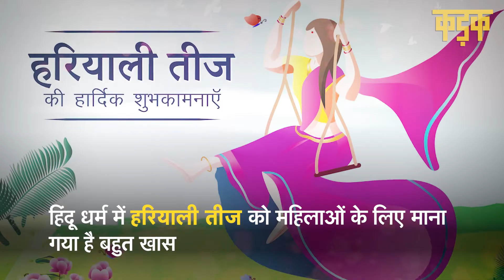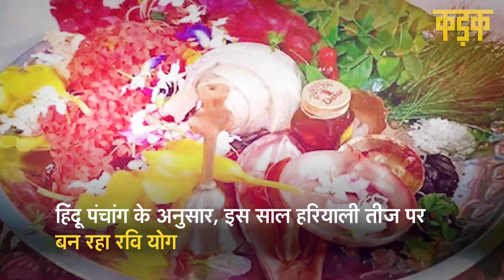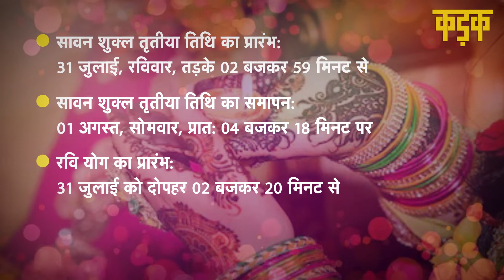Hariyali Teej 2022: हरियाली तीज पर बन रहा है विशेष संयोग, जानें कैसे करें पूजा? |KADAK| Hindi News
Kadak Latest Hindi News- इस वर्ष Hariyali Teej 31 जुलाई 2022 को है. इस दिन महिलाएं और कुंवारी कन्याएं निर्जला व्रत रखकर भगवान शिव, माता पार्वती और भगवान गणेश की पूजा करती हैं. बता दें कि इस बार हरियाली तीज पर ravi yog भी बन रहा है. ऐसे में इस दिन का महत्व और बढ़ गया है. तो आइये जानते हैं क्या है शुभ योग और कैसे करें पूजा? देखें Kadak पर यह Video...